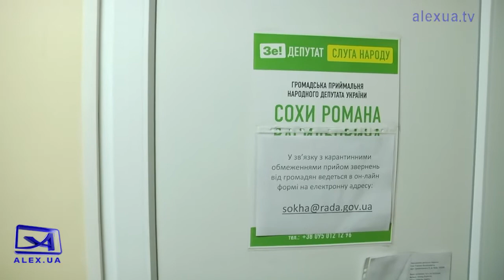Запорізький нардеп вийшов з президентської фракції